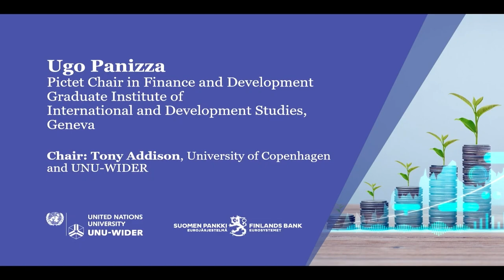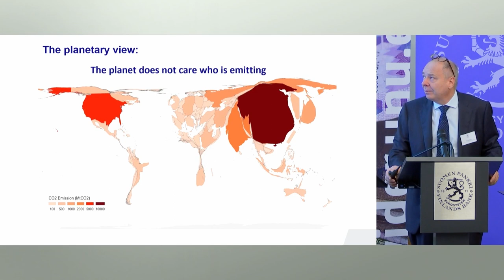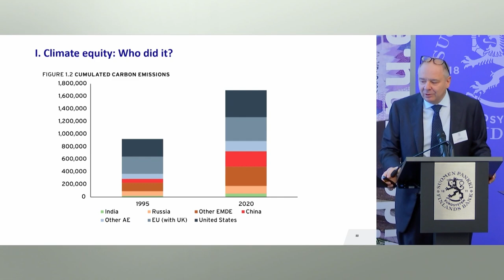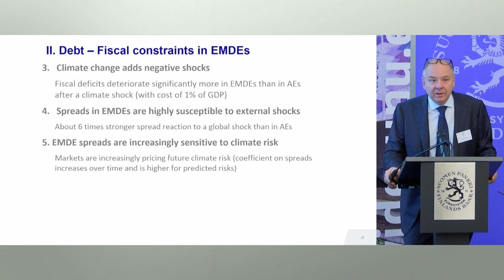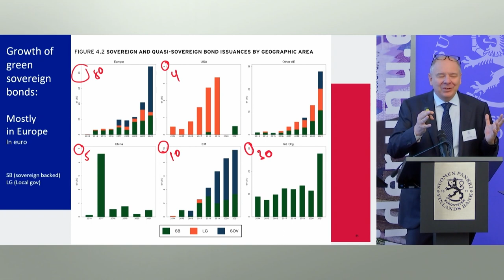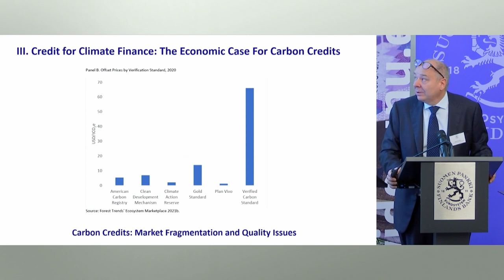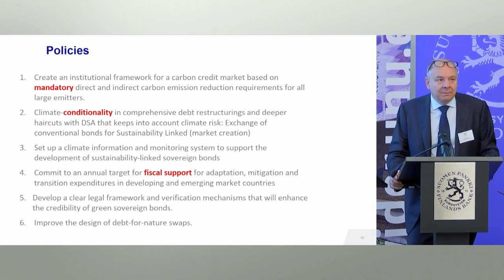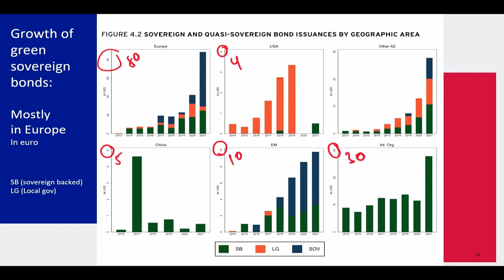Opening remarks, introduction and keynote 1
Conference on 'Debt and innovative finance in developing countries'
27-28 Oct 2022, Helsinki, Finland

Opening remarks by Pasi Hellman, Under-Secretary of State for Development Policy, Ministry for Foreign Affairs, Finland

Introduction by Iikka Korhonen (Bank of Finland – BOFIT) and Kunal Sen (UNU-WIDER)

Keynote 1: Climate and Debt Sustainability by Ugo Panizza, Pictet Chair in Finance and Development (Graduate Institute of International and Development Studies, Geneva). Chaired by Tony Addison (University of Copenhagen and UNU-WIDER)